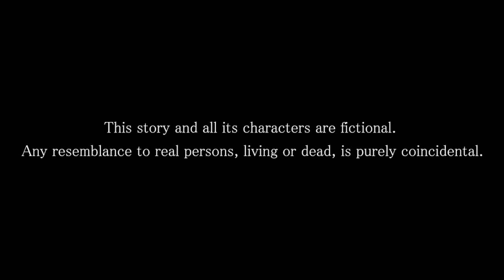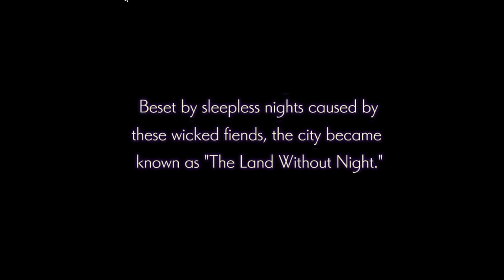night of azure part 1